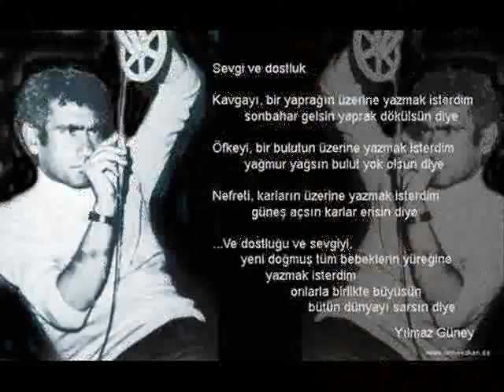siverekli cukurova __2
gjgjhj